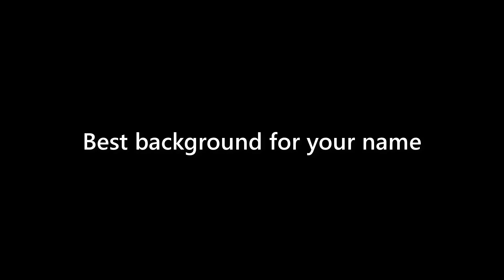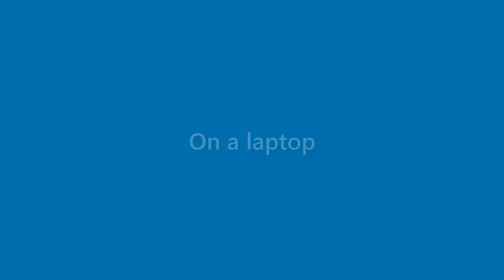Jake Holt - appearance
Name Look - Jake Holt - appearance. In this video we present "Jake Holt" name look and feel in various scenarios.
This video will cover:
How does "Jake Holt" look as a personal letterhead?
How does "Jake Holt" look on a business card?
How does "Jake Holt" look on a computer/laptop screen?
How does "Jake Holt" look with different background colors?
How does "Jake Holt" look with various fonts?